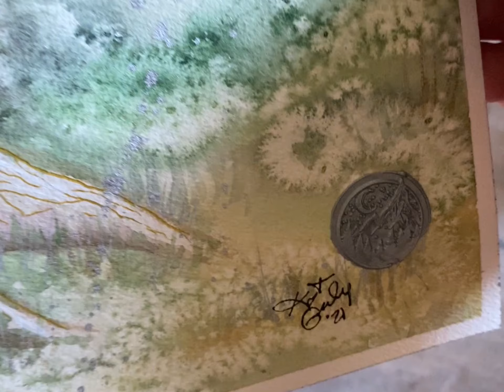Tree Spirit- Watercolor Timelapse Ritual for Transcended Soul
This painting was done for the theme “Transcended Soul” for the Wolf & Thyme subscription box. It’s focus is to bring the Magickal energy of the forest souls to life, and to show the spirit of the tree is connected to all of nature and to ourselves.

Paint used was metallic and pigment watercolor, on 140 lb watercolor paper, using ink, blessed salts, essential oil ‘Anchor’ blend, energy and intention of transcendence.

Prints and original will be available in the website shop as well as featured in any Past Boxes we have in stock from August.